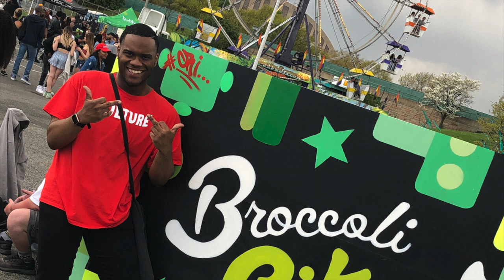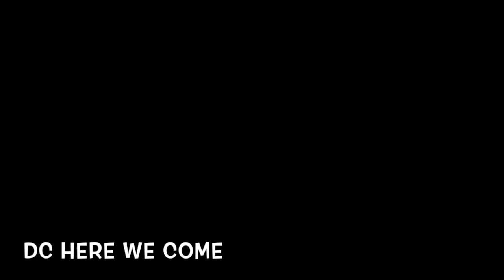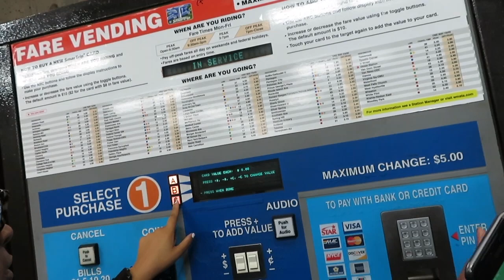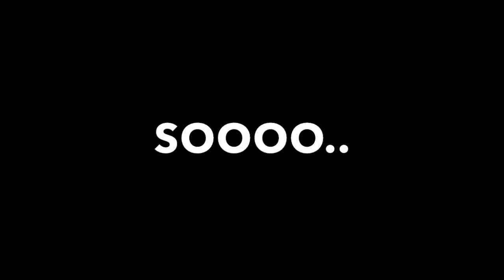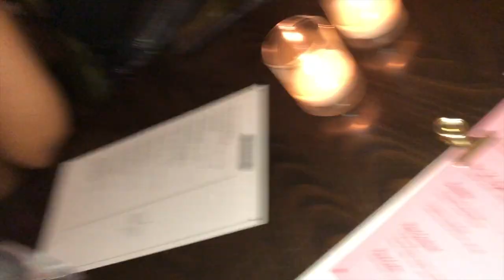Broccoli City Fest Weekend Part One | Vlog #1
Hey Guys this my first Vlog

So I had the chance to attend Broccoli City Festival with a few friends & I had a ball. This is Part One

Music Provide by Friend Najee